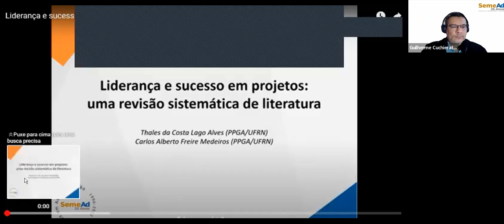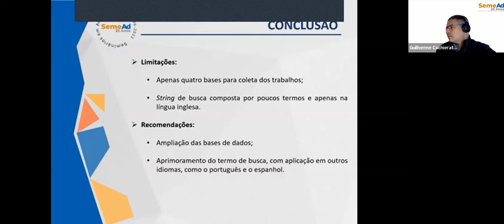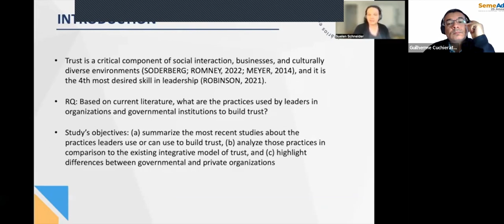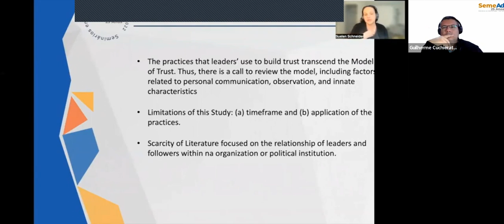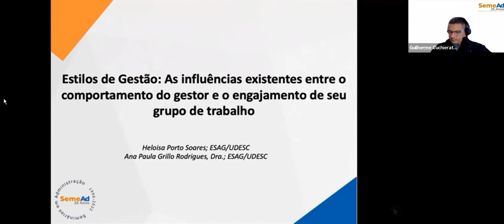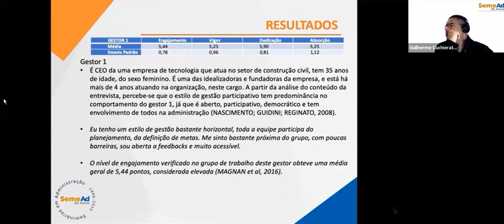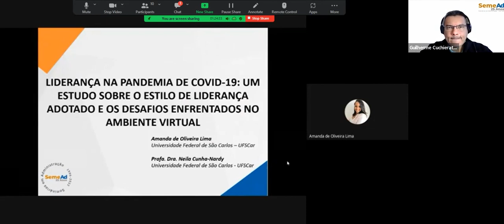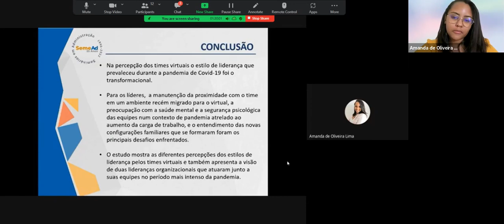Sessão de Apresentação de Trabalho 1, sala 35 Virtual Gestão de Pessoas 21